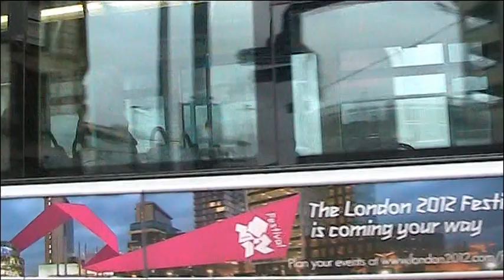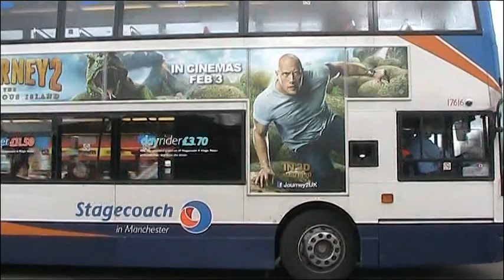BUSFLIX 029 CENTRAL AND EAST MANCHESTER. Feb 2012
FILMED IN CENTRAL MANCHESTER, STALYBRIDGE, ASHTON, OLDHAM, MIDDLETON, AND ROCHDALE.